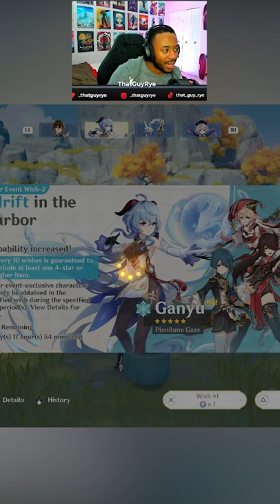The WORST Thing That Could Happen While Wishing in Genshin Impact...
I have NEVER had this issue before, so it would make sense that it would happen when I need it the MOST! Has this ever happened to you while playing Genshin? Let me know!!

Thanks for stopping by and watching the video! I appreciate all the love and support you all have shown. Any feedback is good feedback! I appreciate the honesty as always!

OR
Join us on Twitch.tv/thatguyrye for even more streaming fun!